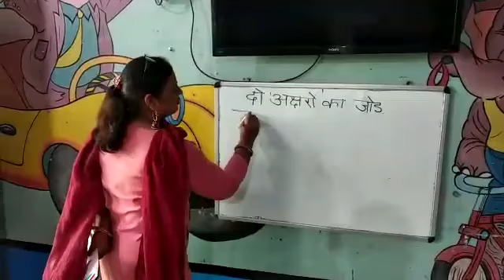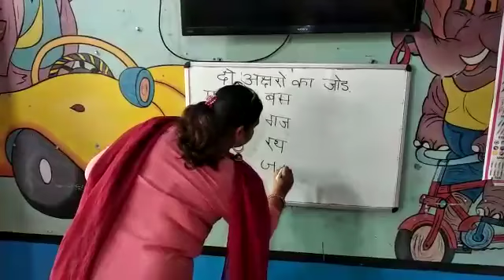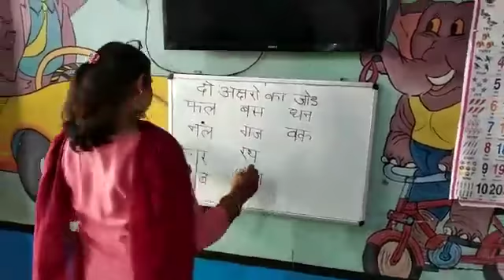Class - L.K.G, U.K.G (HINDI) Topic - दो अक्षरों के मेल